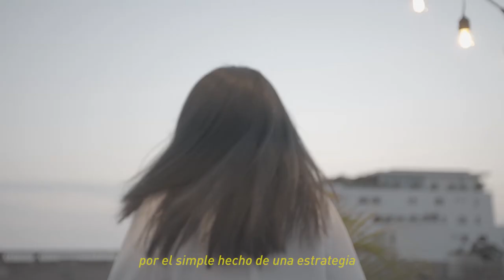Wendy Sulca | Film Portrait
Retrato audiovisual de la cantante Wendy Sulca para la portada de la revista COSAS Moda.

Video grabado y editado por mí.